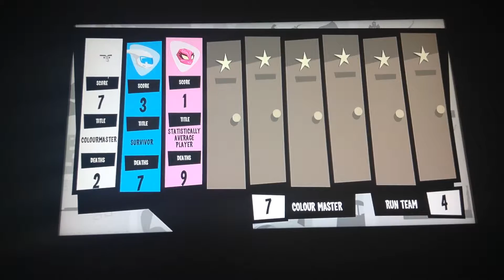Run bow with my brothers!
A video of run bow with my brothers